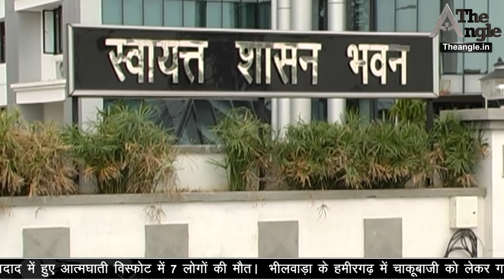मुख्यमंत्री अशोक गहलोत का बड़ा फैसला